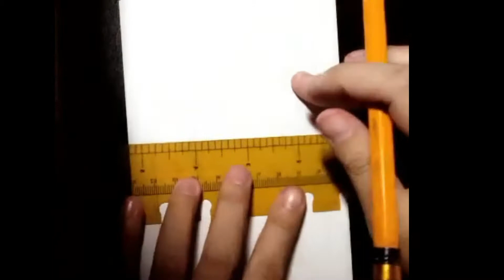SideView Anime: A Dreamy Romantic Comedy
Sketch with a story! Watch until the end! 😉😊

A dreamy romantic comedy about a girl who loves handsome idol men. Their journey as a contract lover begins... Do the pretend lovers will become a true and perfect couple in the end???

CREDIT

Instrumental: 🎸🎹 🎼🎙

* It's God-given talent.
* I am not pro at drawing and coloring .. still learning
* I don't have proper materials and gadgets yet.

Love doing it!  (* *,) 😊 . Hope you enjoy watching it! 🤗